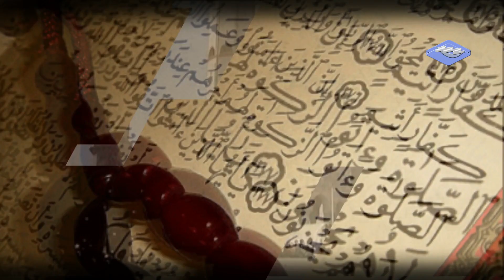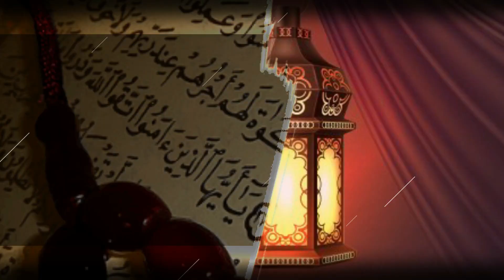Waaxtanu koor Oustaz Elhadji Moustapha dieye EP 15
Bienvenue -  dans notre chaine youtube MBV TV OFFICIEL

LYRICS  ,INTERVIEW ,  serie . Sport , politique . Religion music
Mode et beauté  et des emmisions

Vidéos
 Mbv Tv la lumière de l’information